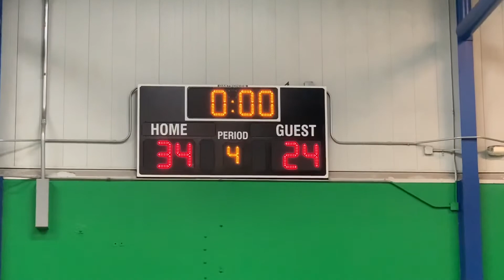14U Spring League Game 8